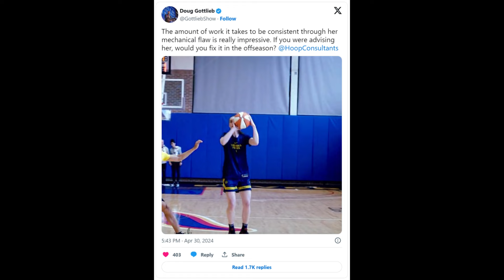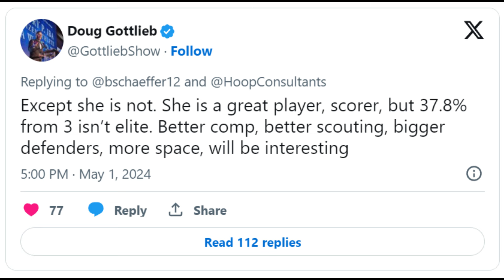Doug Gottlieb Joins the Critics: Suggests Caitlin Clark Has a 'Mechanical Flaw' to Fix 🏀🤔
🚀 Ready to take your studio to the next level? Get the 'Off The Deck Sports' setup! 🛒
BEACN Dynamic USB Microphone
BEACN Mix Create Audio Controller
Logitech Brio 4K Webcam
Elgato Wave Mic Arm LP
LED Video Light with Adjustable Tripod Stand
Power Strip, SUPERDANNY Surge Protector 900 Joules
ITD ITANDA 10FT USB Extension Cable USB 3.0

Caitlin Clark makes a stunning WNBA debut, netting 16 first-half points and embarking on a mission to silence doubters. While her shooting skills impress, critics like Doug Gottlieb raise concerns about her mechanics, reigniting debates on her potential in the league.

0:00 WNBA Debut
0:56 Clark Post game
1:10 Swoopes Clark Interview
2:40 Gottlieb Mechanical Flaw
3:24 Closing